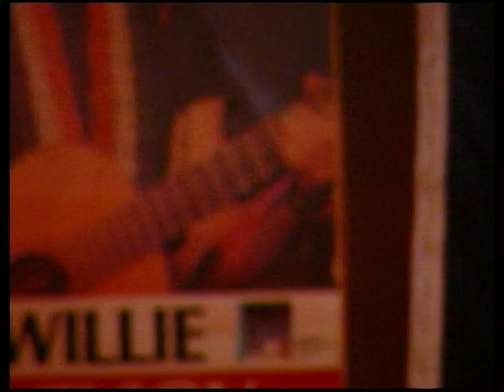Garth Hudson and Willie Ray Guy at Poodies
Garth Hudson and Willie Ray Guy
Tommy and Matt Spurlock
at Poodie's Hilltop Bar

Poodie's Jam / The Bottle Let Me Down